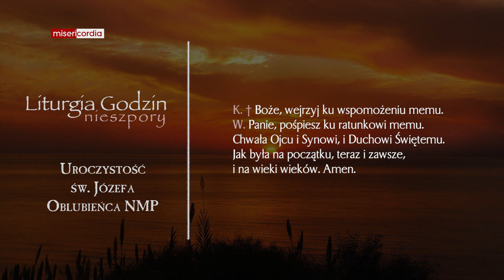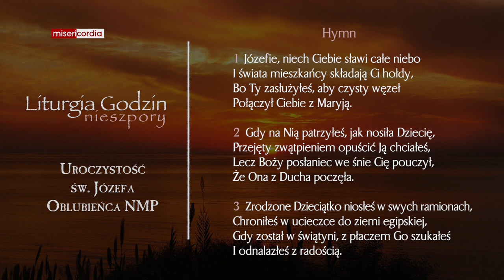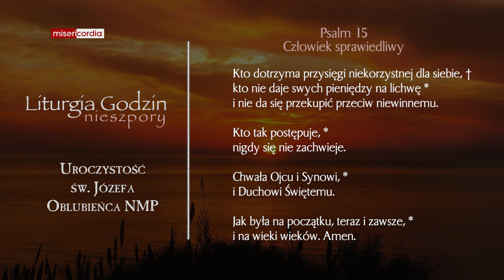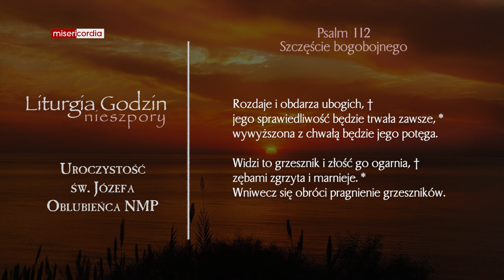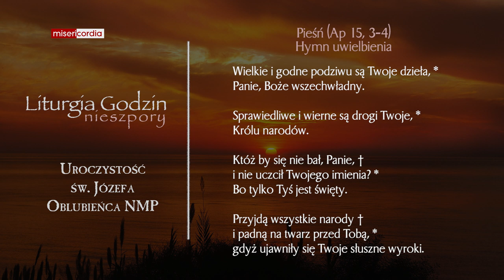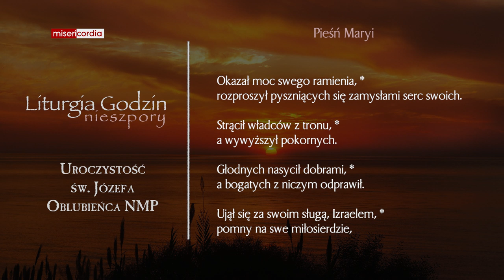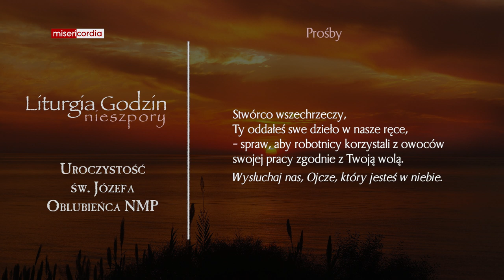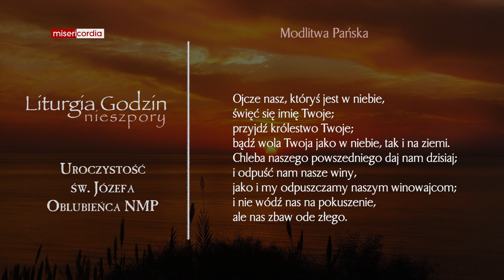Liturgia Godzin | II Nieszpory | Uroczystość św. Józefa, Oblubieńca NMP